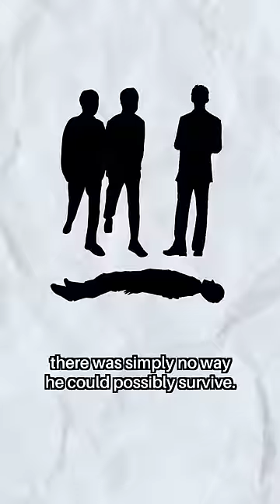The Man Who REFUSED to Die (trailer)